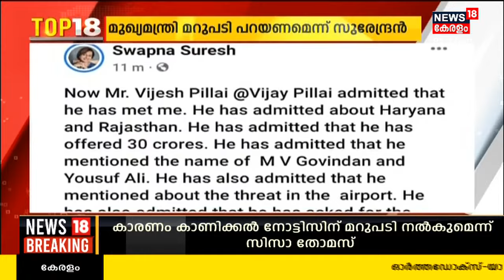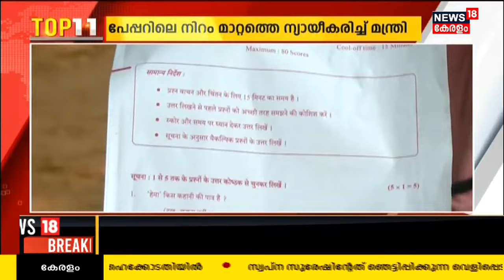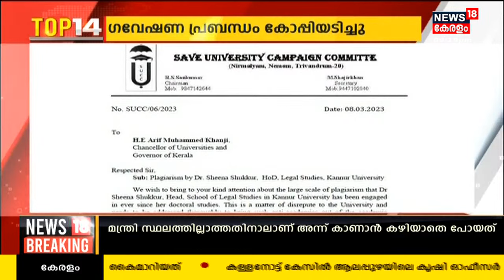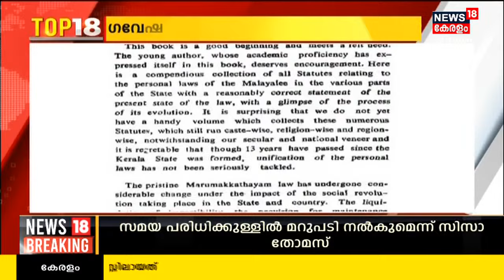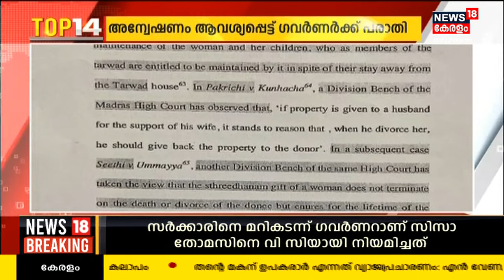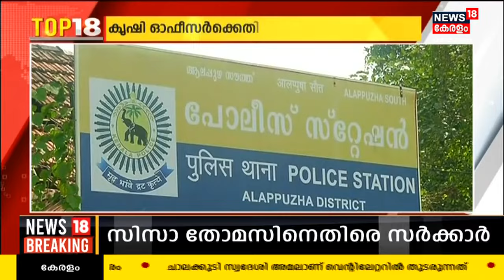Malayalam News | TOP 18 | ഒരു ദിവസത്തെ സമഗ്ര വാർത്തകൾ | Kerala News | 10th March 2023